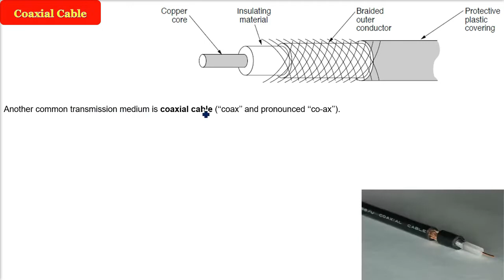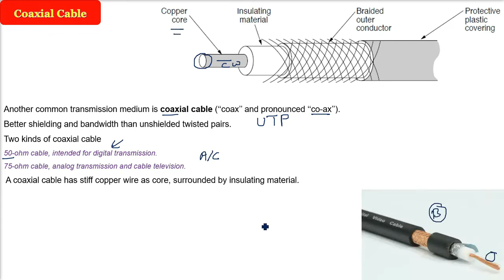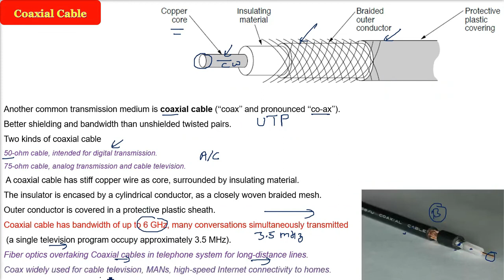WHAT IS Coaxial Cable | Coaxial Cable in Communication in HINDI